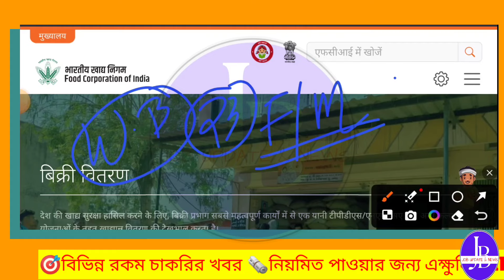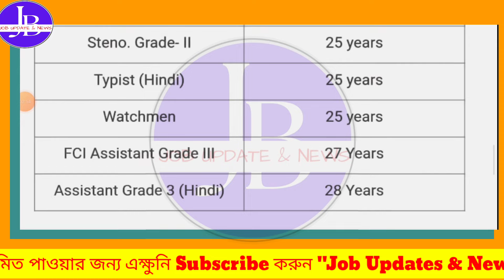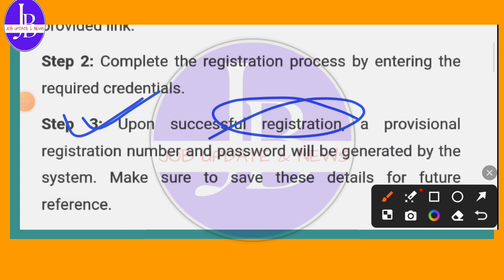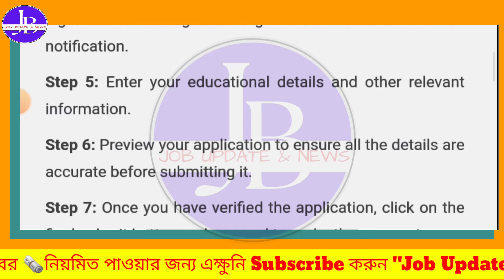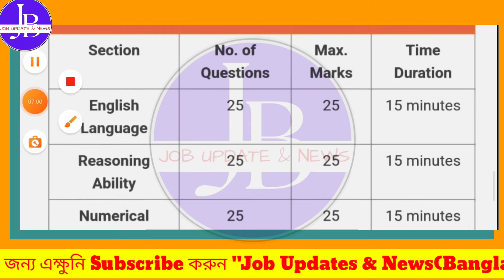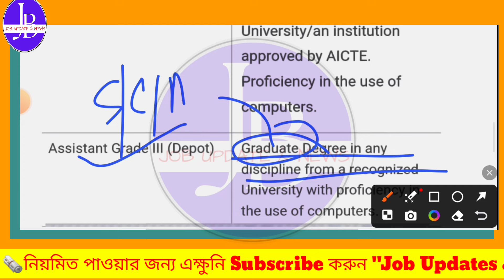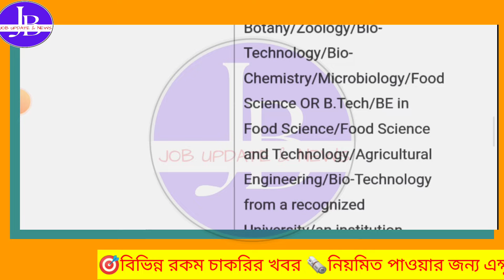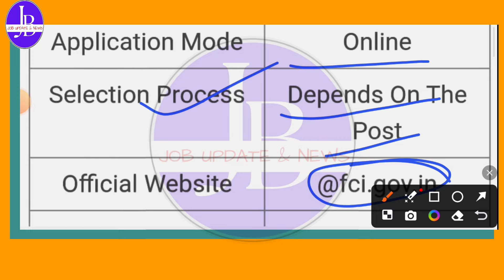🛑FCI (Food Dept.) NOTIFICATION OUT 2024 ‼️8th/10th/স্নাতক পাশে চাকরি I Food Recruitment 2024💥job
🛑FCI (Food Dept.) RECRUITMENT 2024 ‼️8th/10th/স্নাতক পাশে চাকরি I Food Dept Recruitment 2024💥job